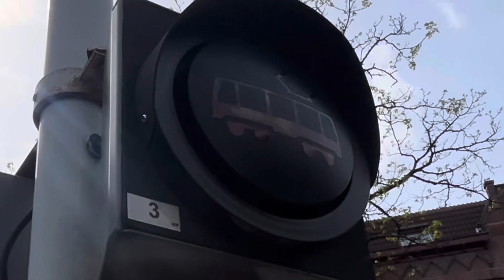The Suppl1er - Kleur (Videoclip)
Prod. By The Suppl1er
Vocals by The Suppl1er
Songwriter: The Suppl1er

Doe die dans
Zie wat je kan
Pak je kans
Alsof ik ben Frans
Du coeur
Ga uit je sleur
Tonight
Dans in je kleur

Ik zie blauw
Het maakt me lauw
Als ik het echt voel
Wat
Muziek
Kippenvel
Nog spannender dan een bingospel
Ik dacht het wel
Het gevoel dat niemand me kan

Is deze Vibe
Een geheim
Dit is zo prachtig
Hier voel ik me machtig
Hoe ga dit uitleggen
Dans gewoon
Het voelt lekker
Dj
ga
verder

Bakkie pleur
Is dat koffie
Geen idee
Iedereen
doe mee
Het moet aye
Voel de Vibe

Is deze Vibe
Een geheim
Dans gewoon
Het voelt lekker
Dj
ga
verder